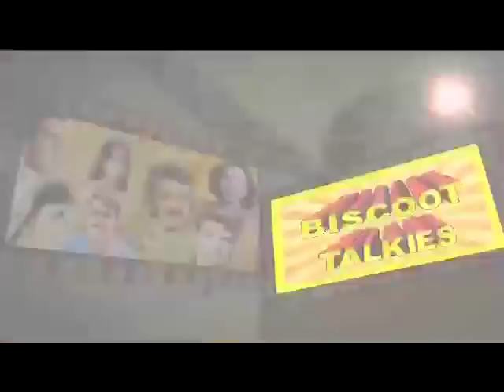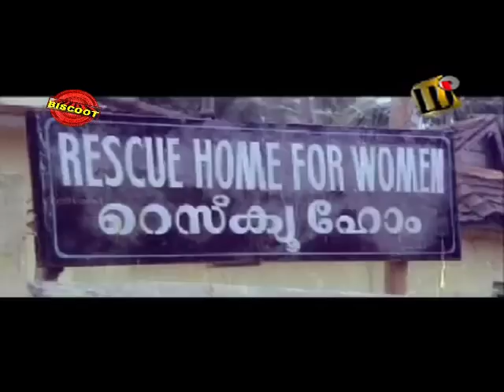Adaminte Variyellu Full Malayalam Movie | Drama | Srividya, Suhasini | Upload 2016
Watch Full Length Malayalam Movie Adaminte Vaariyellu (1984)

Movie Name : Adaminte Vaariyellu (1984) (Malayalam movie)
Cast : Srividya,Suhasini,Venu Nagavalli,Mammootty.
Director : K.G. George
Producer : Vincent Chittilappally
Music by : M. B. Srinivasan We are adding latest Regional Movies regularly.